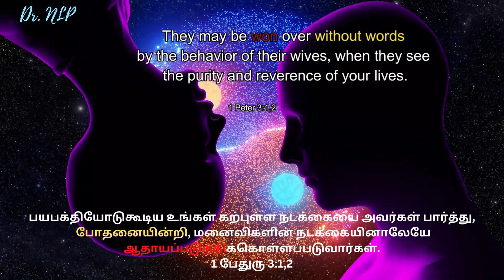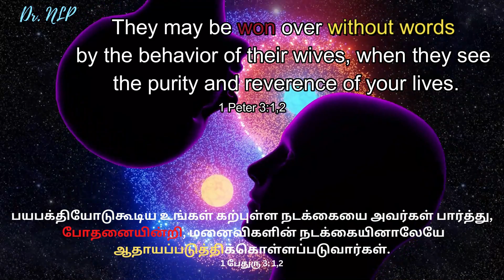பாச💑வலை ⸙ 𝐀𝐅𝐅𝐄𝐂𝐓𝐈𝐎𝐍💑𝐍𝐄𝐓 ⸙ 𝟓𝟏 ⸙ 𝐃𝐫.𝐍.𝐋𝐄𝐄𝐁𝐀𝐍𝐎𝐍 𝐏𝐎𝐎𝐍𝐊𝐔𝐈𝐋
𝐇𝐈𝐆𝐇𝐋𝐈𝐆𝐇𝐓𝐒 👇🏿👇🏿

உங்கள் உறவுகளை 💑
உங்கள் பாச வலைக்குள்
விழ வைத்து
நீங்கள் விரும்புவதை
பெற்றுக்கொள்ளும் சூத்திரம் ❗

 𝐁𝐈𝐁𝐋𝐄 𝐕𝐄𝐑𝐒𝐄𝐒 𝐔𝐒𝐄𝐃:👇🏿👇🏿

@யோவான் 21:6
@1 பேதுரு 3:1, 2

“𝐈𝐧𝐜𝐮𝐥𝐜𝐚𝐭𝐢𝐧𝐠 𝐒𝐢𝐦𝐩𝐥𝐞 𝐆𝐨𝐬𝐩𝐞𝐥-𝐯𝐢𝐚
  𝐈𝐧𝐭𝐞𝐫𝐞𝐬𝐭𝐢𝐧𝐠 𝐒𝐢𝐦𝐩𝐥𝐞 𝐆𝐚𝐭𝐞𝐰𝐚𝐲”…

"எளிமையான சுவிசேஷம்
 சுவாரஸ்யமான வழியில்"